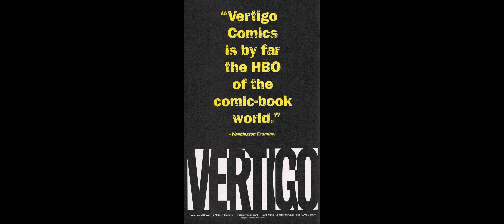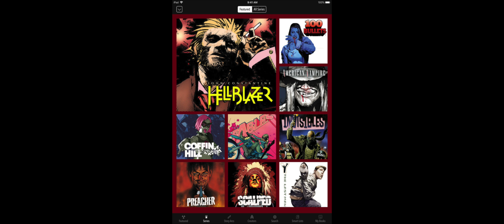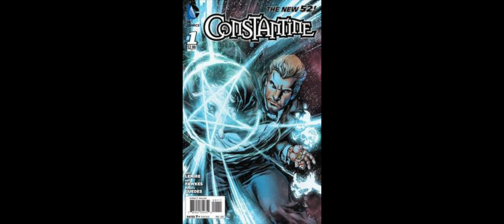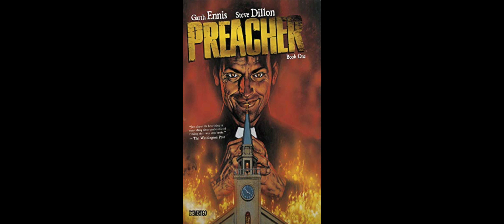A Arte da DC Comics, pt.9 - Vertigo